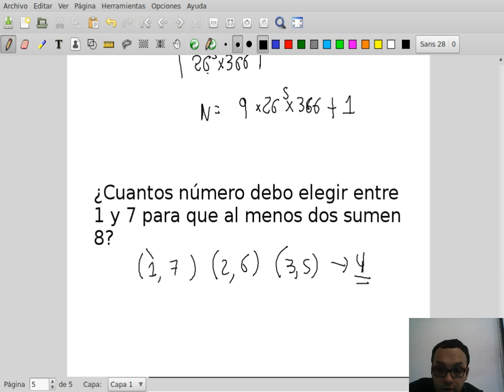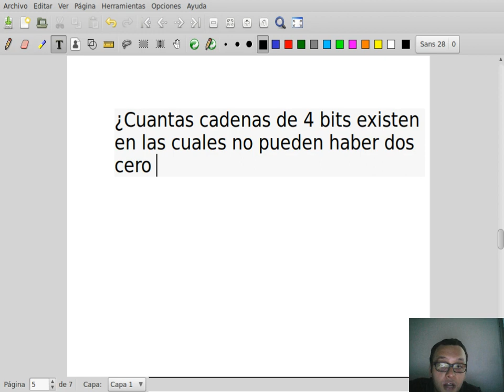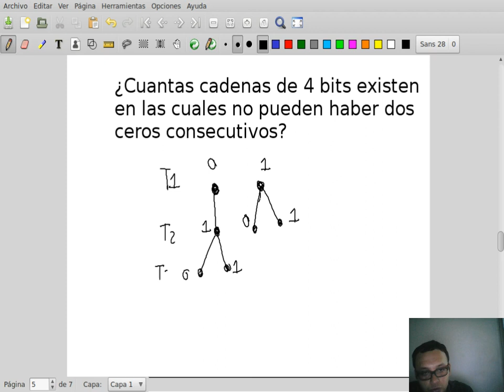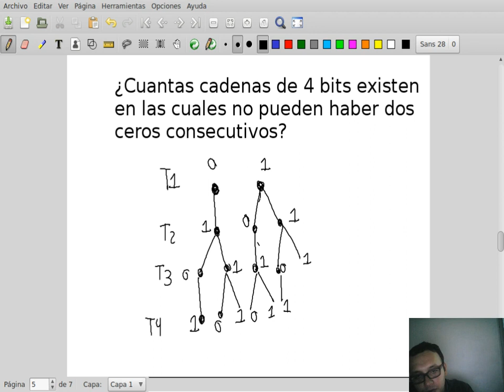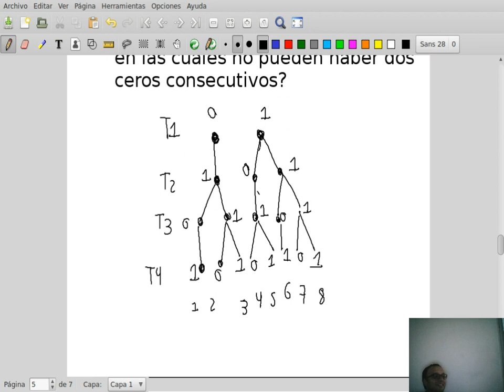MD II Clase 7-5 Ejercicios principio de palomar II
Curso 750084M, Matemáticas Discretas II Universidad del Valle

Clase 04 de Febrero de 2019